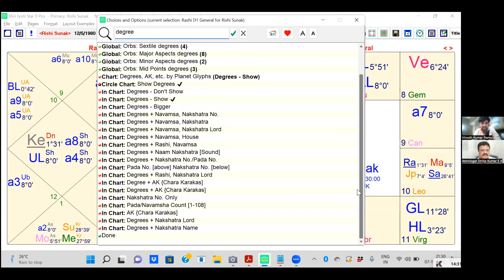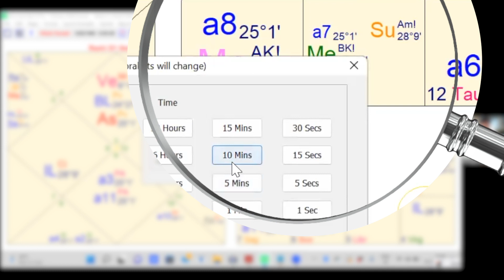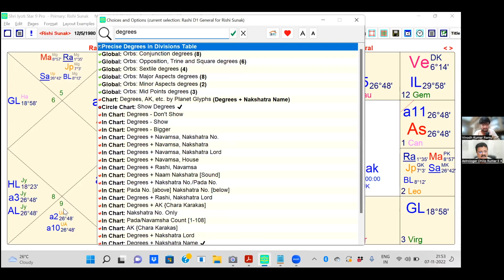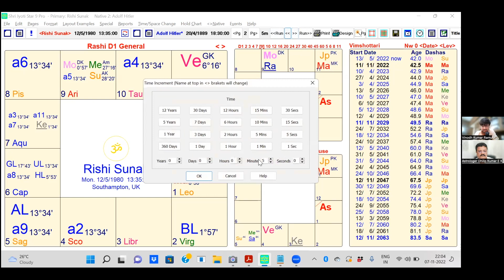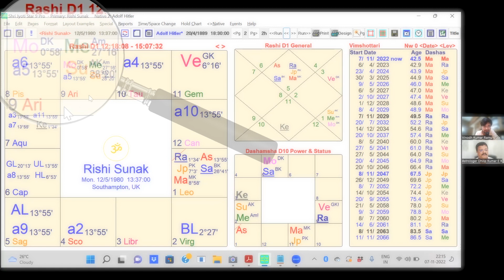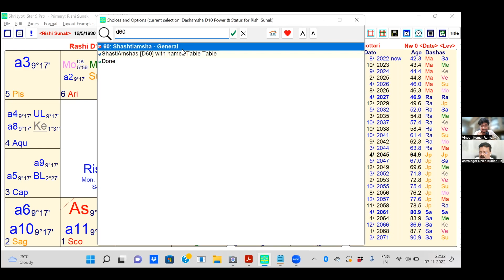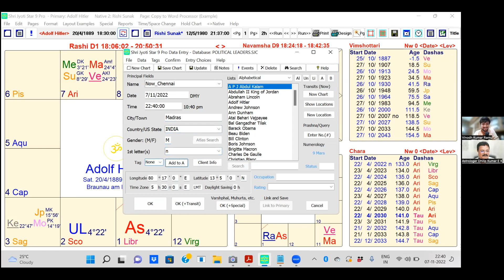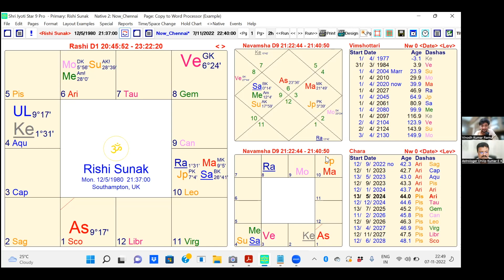Time of Birth of PM Rishi Sunak ? Sherlock Holmes style research of his Horoscope!